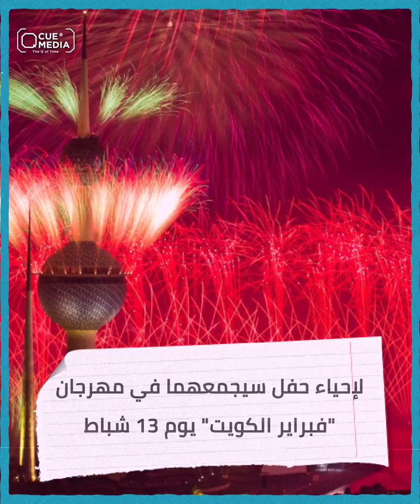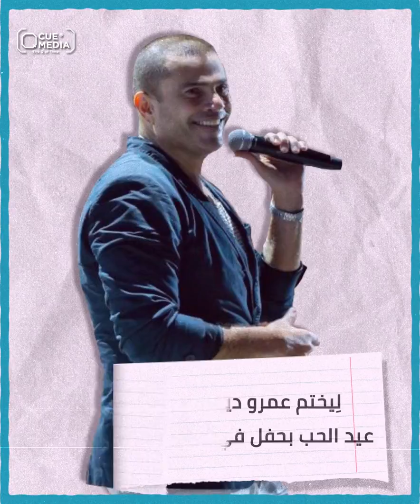هذه الأماكن التي سيقضي فيها نجوم الغناء سهرة عيد_الحب...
أنت أين ستقضيها؟